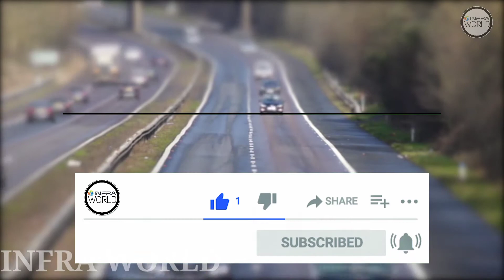know about Buxar Bhagalpur expressway | latest news | length | complition |info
In this video you will know about Buxar Bhagalpur expressway .
This is Bihar's first expressway.

If you like our work then help us grow

 Image and video used in this video are taken
are from public use websites.